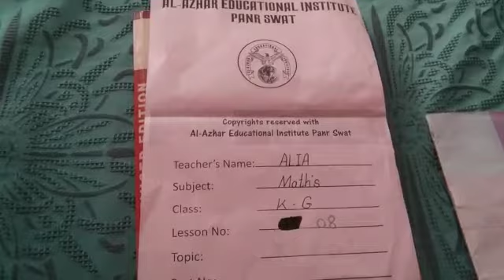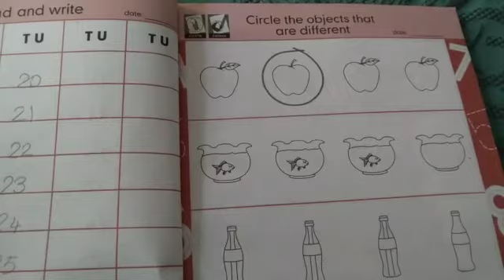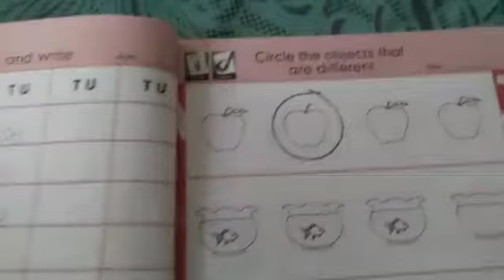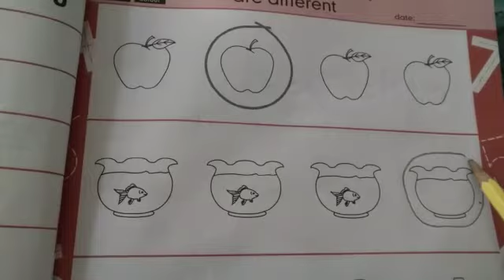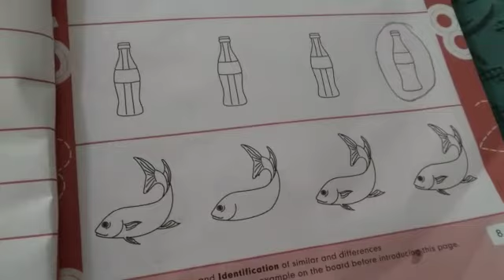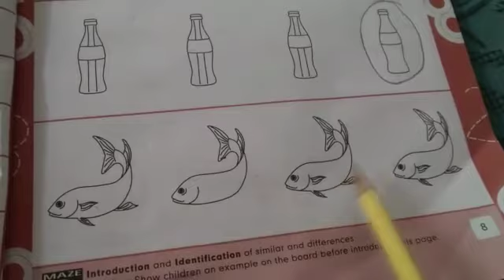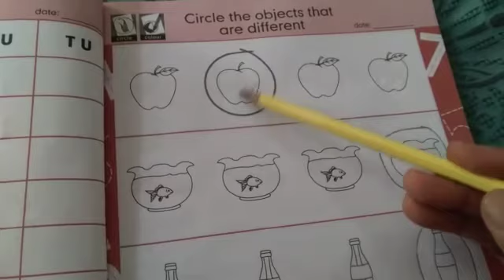mathematics class KG lesson 8